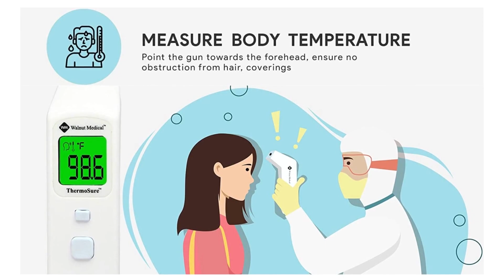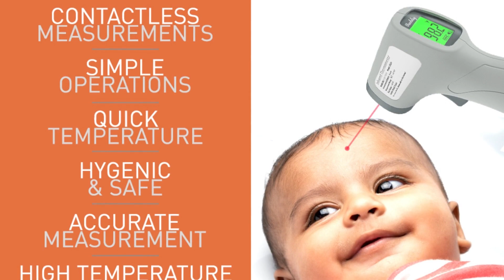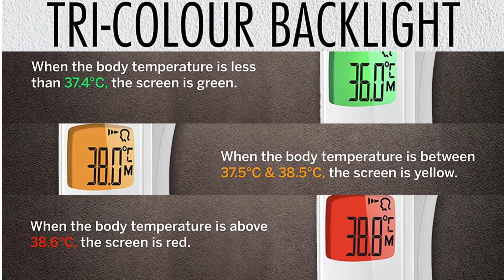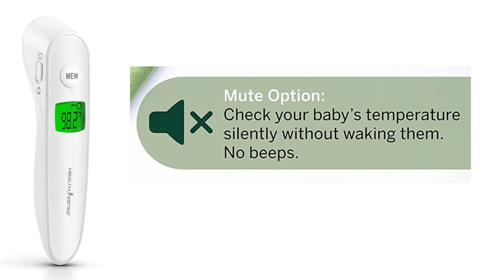3 Best Thermometer In India 2023 | Best Infrared Thermometer | Best Digital Thermometer For Home Use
3 Best Thermometer In India 2023 | Best Infrared Thermometer | Best Digital Thermometer For Home Use

Buying Links:

Best Today's Deal On Amazon

1) HealthSense Digital Infrared Forehead Thermometer

2) Vandelay CQR-T800 Infrared Thermometer

3) Walnut Medical non-contact Infrared Thermometer

Also, read reviews on Furniture, Home & Kitchen Appliances

Topics Covered -
thermometer
best thermometer
best thermometer in india
best digital thermometer
best digital thermometer in india
best infrared thermometer
best infrared thermometer in india
best non contact infrared thermometer
best thermometer for baby
best thermometer for home use
best thermometer for fever
best thermometer for smoker
best thermometer for cooking
best thermometer online
best digital thermometer for fever
best digital thermometer for baby
best digital thermometer for cooking
best infrared thermometer 2022
best infrared thermometer 2023
best digital thermometer 2022
best digital thermometer 2023
Which is the best comforterin india?